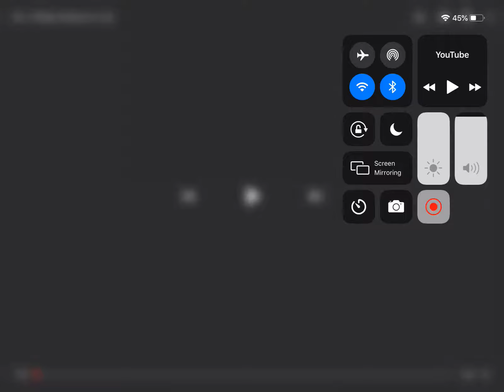Ben 10 season 2 intro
It’s raining